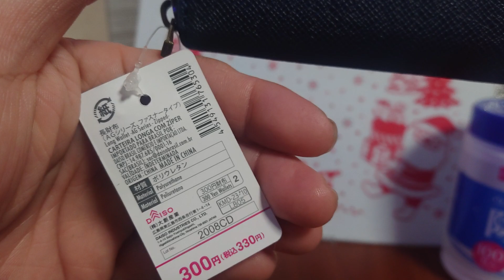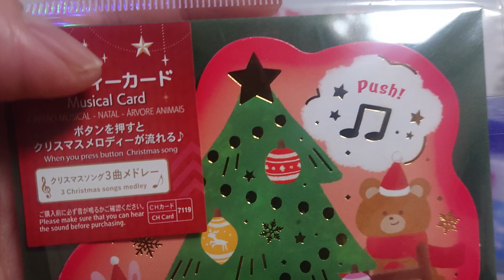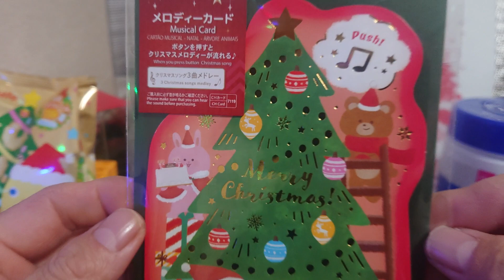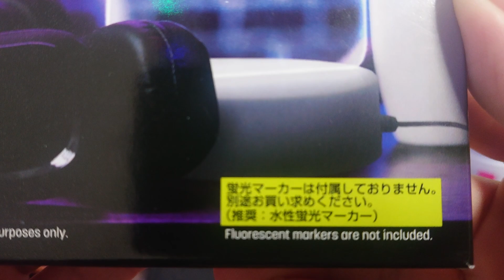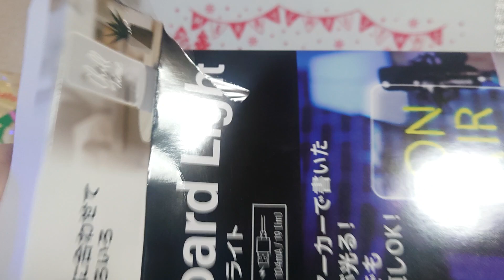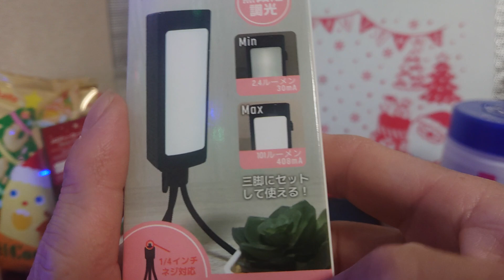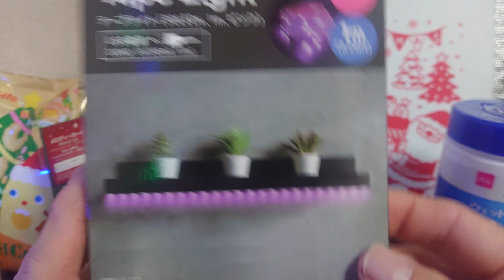【DAISOで1500円使うおやじ👛】遂に探してた物発見❗そしてクリスマスにぴったり❓キラキラグッズも購入🎄✨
ちょっとお高めなのも行っちゃいました😆